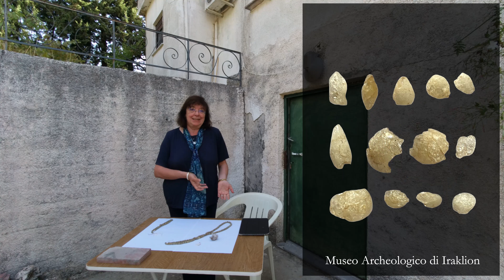Priniàs (Creta). Gli oggetti da ornamento dalla Necropoli di Siderospilia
Speakers:
Dott.ssa Antonella Pautasso
Dott.ssa Rossella Gigli Patanè
Centro Nazionale delle Ricerche - Istituto per il Patrimonio Culturale (Sede di Catania)